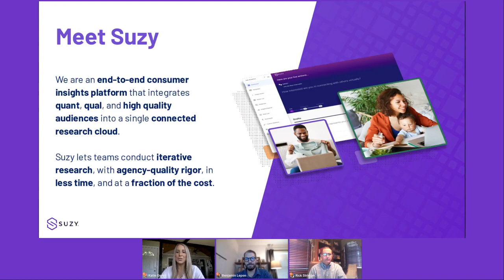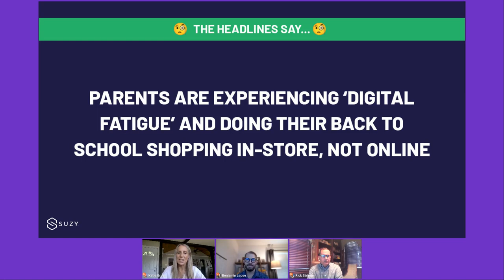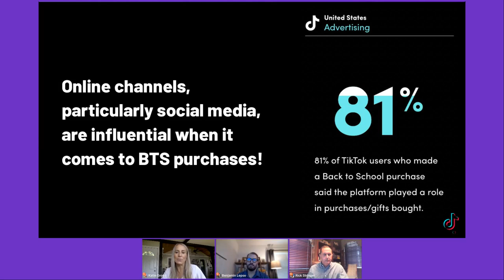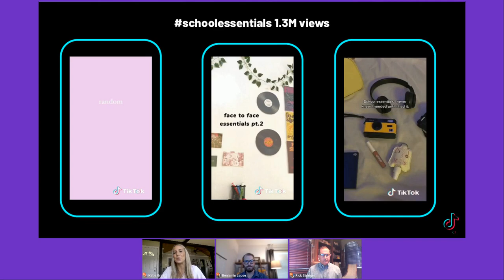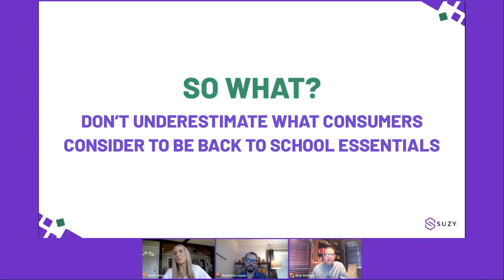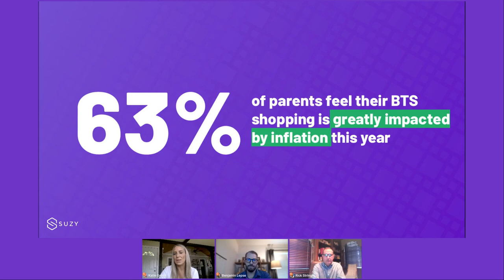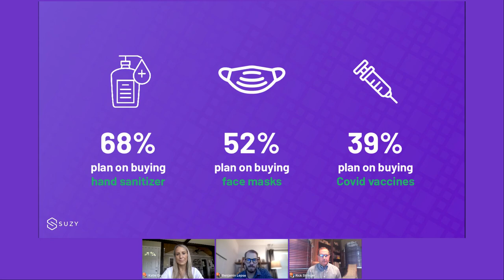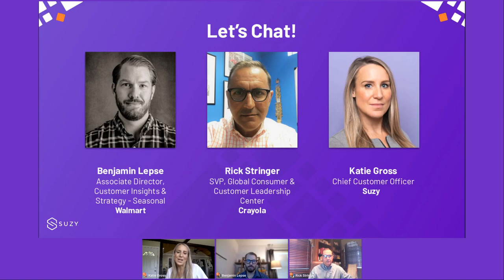State of the Consumer: Feeling the Pinch this Back to School Season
Back to school is the second biggest season for retailers and an early indicator of retail momentum ahead of the winter holidays. With fears of a recession looming, prices continuing to rise, and the free school meals program being cut, are parents struggling to keep up with the demand this season brings?